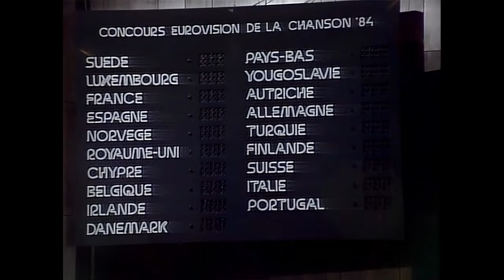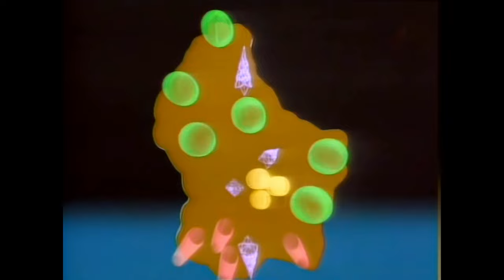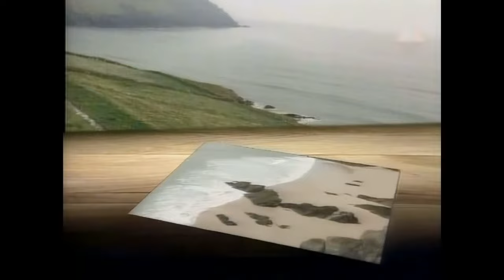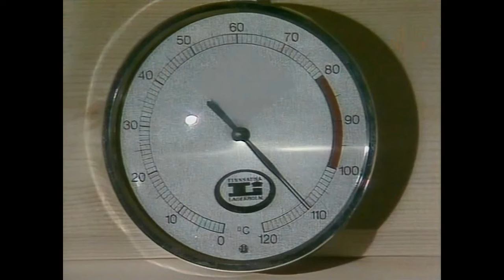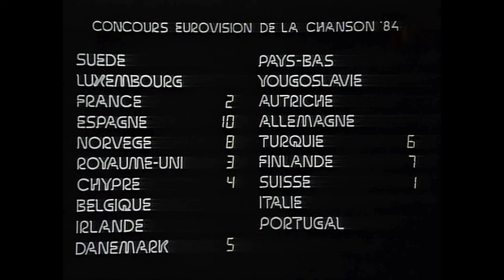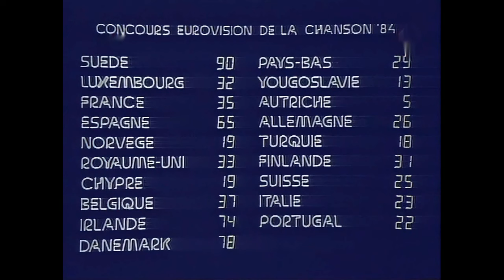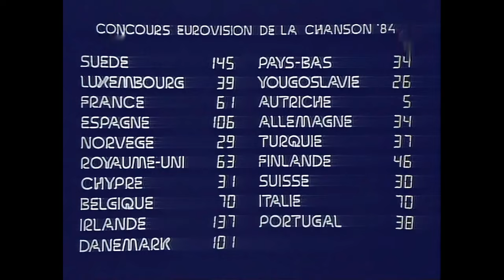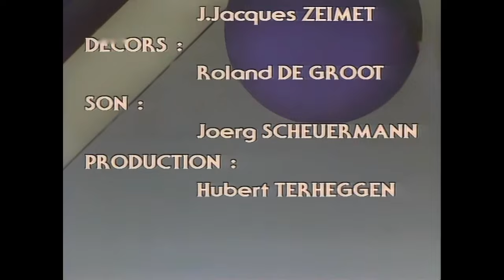🔴 1984 Euvovision Song Contest in Luxemburg FULL Show (No language commentary Host: Désirée Nosbusch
Eurovision Song Contest 1984 - Date:  5 May 1984
HostVenue: Grand Theatre Luxembourg City, Luxembourg
Presenter: Désirée Nosbusch - Conductor: Pierre Cao
Directed by Rene Steichen - Executive supervisor: Frank Naef
Host broadcaster: RTL Télévision (RTL)
Opening act: In an introductory video, Pierre Cao and the RTL orchestra performed instrumental versions of all the past Eurovision winners from Luxembourg and L'amour est bleu, one of Luxembourg's most popular entries.
Interval act: Prague Theatre of Illuminated Drawings
Number of entries: 19
Debuting countries: None - Returning countries:  Ireland

The Eurovision Song Contest 1984, the 29th event of its kind, was held on 5 May 1984 in Luxembourg. The presenter, Désirée Nosbusch, only 19 years old at the time, hosted the show in a lax manner, which was quite unusual for the show at the time. She manifested her fluency in four languages by switching between a strong transatlantic English, French, German and Luxembourgish in the course of talking, often in the same sentence.

Sweden's the Herreys were the winners of this contest with the song, "Diggi-Loo Diggi-Ley". This was the Nordic country's second win, and the first one in Swedish, as ABBA performed Waterloo in English when they won in 1974. Richard and Louis Herrey became the first teenage males to win Eurovision and remain the youngest ever male winners, being 19 years and 260 days and 18 years and 184 days of age respectively.

Israel did not enter due to it conflicting with the country's Yom HaZikaron holiday. Iceland was going to participate but withdrew due to lack of financial support.[2] 1984 is also notable for the audible booing that could be heard from the audience, particularly at the end of the UK's performance. It was said that the booing was due to English football hooligans having rioted in Luxembourg in November 1983 after being knocked out of the UEFA European Football Championship.

Before the contest, Sweden was not expected to win or even achieve a high placing. In the run-up to the Contest, bookmakers Ladbrokes had the lowest odds on songs from Ireland, Italy, and the United Kingdom. Sweden was considered a "dark horse" entry with high odds.

Each country had a jury that awarded one to eight, 10 and 12 points for their top ten songs.

At the close of the penultimate jury's votes, there was only a difference of six points between Sweden and Ireland, at 141 and 135 respectively. However, Yugoslavia was the only country who had not given any points to Ireland, and Portugal, the last jury, gave that western country only two points, crushing their chances. Portugal's voting also cost Denmark, who had been holding at a strong third position, even leading the scoreboard for a short time, in that place, when Portugal's 12 lifted Spain from 94 to 106 points. Portugal at the same time had only given Denmark one point making Denmark's total 101 points. Despite this, this was the latter country's best position in over 20 years.

Halfway through the voting, the scoreboard turned blue and remained so until the end of the voting. This was visible only to television viewers.

Results:

01   Sweden  Herreys  "Diggi-Loo Diggi-Ley"  Swedish  1  145
02   Luxembourg  Sophie Carle  "100% d'amour"  French  10  39
03   France  Annick Thoumazeau  "Autant d'amoureux que d'étoiles"  French  8  61
04   Spain  Bravo  "Lady, Lady"  Spanish[a]  3  106
05   Norway  Dollie de Luxe  "Lenge leve livet"  Norwegian  17  29
06   United Kingdom  Belle and the Devotions  "Love Games"  English  7  63
07   Cyprus  Andy Paul  "Anna Maria Lena" (Άννα Μαρία Λένα)  Greek  15  31
08   Belgium  Jacques Zegers  "Avanti la vie"  French[b]  5  70
09   Ireland  Linda Martin  "Terminal 3"  English  2  137
10   Denmark  Hot Eyes  "Det' lige det"  Danish  4  101
11   Netherlands  Maribelle  "Ik hou van jou"  Dutch  13  34
12   Yugoslavia  Vlado & Isolda  "Ciao, amore"  Serbo-Croatian[b]  18  26
13   Austria  Anita  "Einfach weg"  German  19  5
14   Germany  Mary Roos  "Aufrecht geh'n"  German  13  34
15   Turkey  Beş Yıl Önce, On Yıl Sonra  "Halay"  Turkish  12  37
16   Finland  Kirka  "Hengaillaan"  Finnish  9  46
17    Switzerland  Rainy Day  "Welche Farbe hat der Sonnenschein?"  German  16  30
18   Italy  Alice & Franco Battiato  "I treni di Tozeur"  Italian  5  70
19   Portugal  Maria Guinot  "Silêncio e tanta gente"  Portuguese  11  38